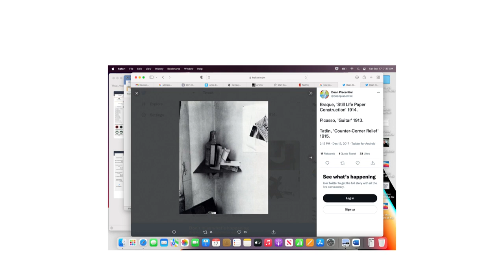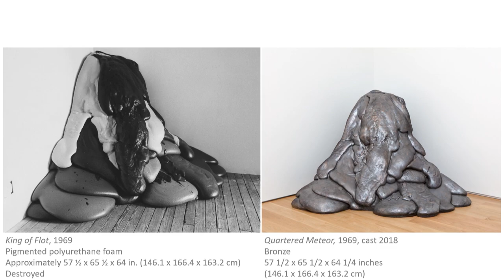Conversation: Lynda Benglis Modes of Making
Artist Lynda Benglis is situated among a generation of Post-Minimalist artists who rejected the pure formalism and objecthood of Abstract Expressionism and Minimalism to focus on process, diversity of materials, and the creation of works that often reflected personal and social concerns. Professor Catherine Caesar and Curator Leigh Arnold discuss Benglis’s strategies of making and her explorations into the various types of media and modes of display, including art journals, installations, and site-specific sculptures, to discuss the three bodies of work on view as part of the exhibition 'Lynda Benglis.'

0:09 Welcome from Anna Smith, Curator of Education
2:45 Conversation between Curator Leigh Arnold and Catherine Caesar
55:36 Q&A